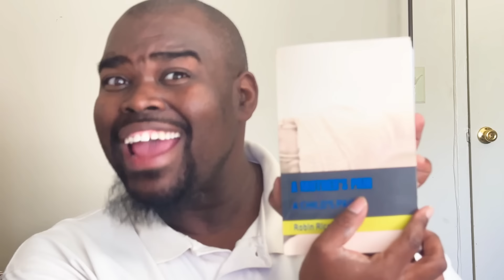Avengers Infinity War FU(%!#|& Goes Hard!!! *First Time Watching* | MCU REACTION | Looney's Universe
I was ready but I WAS NOT READY!!! The energy and sweat this movie pulled from me shall never be forgotten!

Also if you are interested in the Book here's the link:
A MOTHER'S PAIN: A CHILD'S PAIN

Chapters:
Intro 00:00
Promo 01:40
Reaction 03:43
Review and thoughts 52:15

Original Movie: Avengers Infinity War